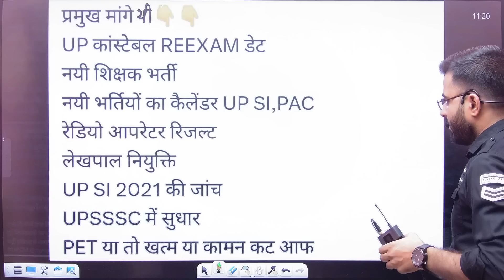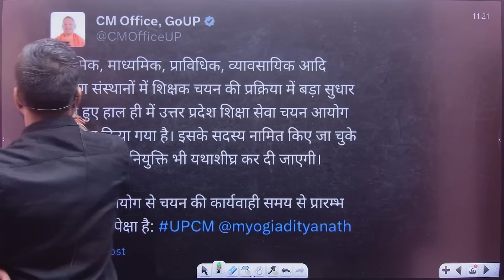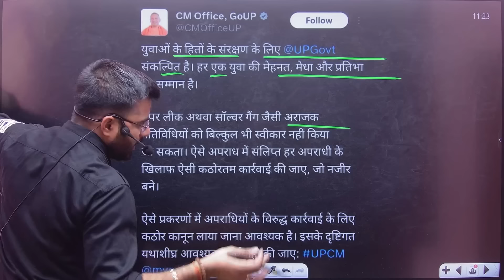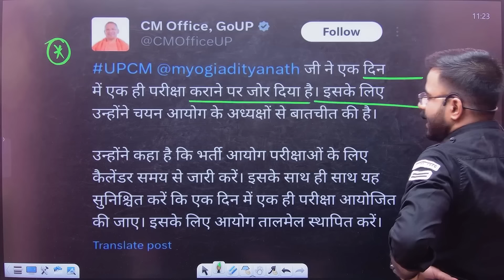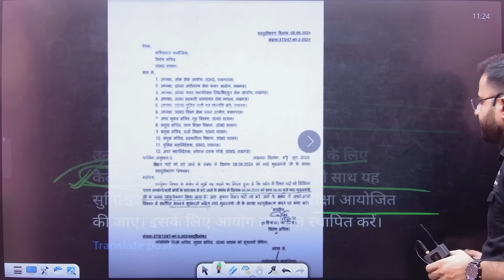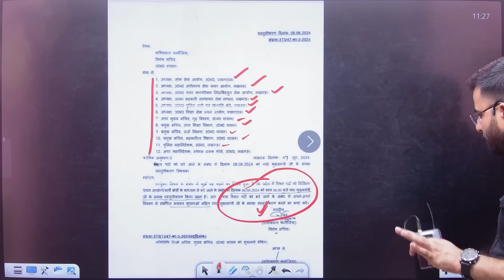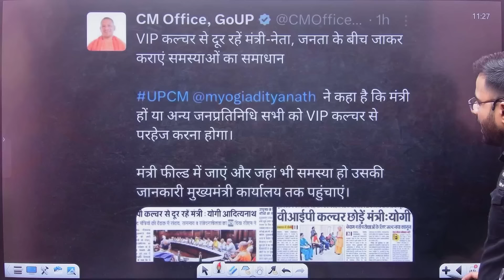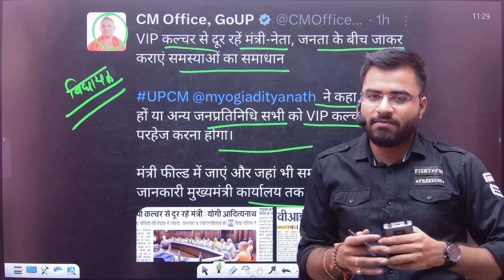योगी के 10 बड़े आदेश भर्ती पर 😳 रातों रात नौकरियों पर बात, up government supertet tet upp all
Plese monatization